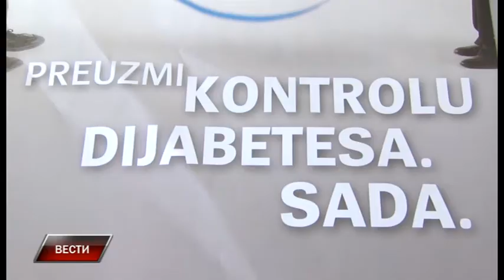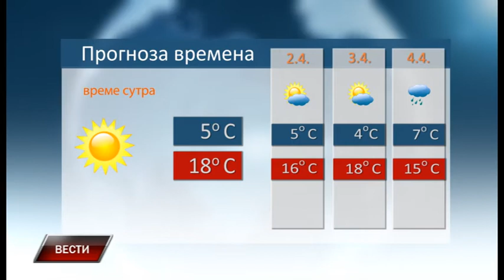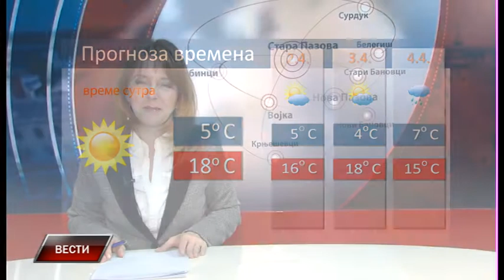Vesti 1 4 2019